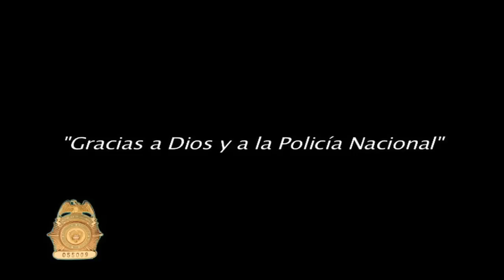Una prótesis para "Don Marino" - policiadecolombia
En la región del Urabá antioqueño, una noble causa permitió que líderes comunitarios, la empresa privada y la Estación de Policía Chigorodó se unieran para ayudar con una prótesis y una vivienda digna al señor Pastor Marín Angulo Salas "Don Marino"; esta labor fue organizada por nuestro Patrullero Harold Aristisabal adscrito a la unidad de Policía Ambiental del departamento.

Facebook: Policía Nacional de los colombianos